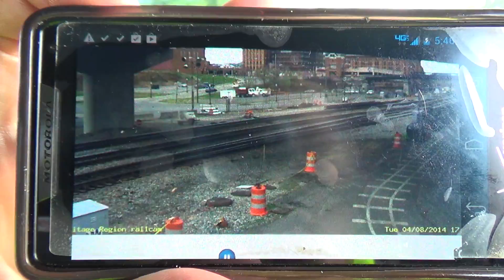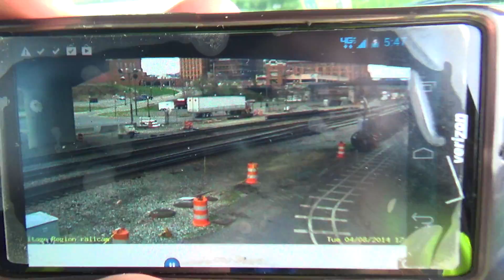Mark and I being goofy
This is what happens when you mix a lull with no trains and boredom. Oh, and a 50-some and 20-some year old railfan lol :P

Recorded 4.8.2014